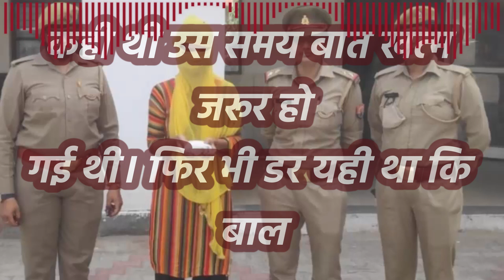चाची की करतूत को देख उड़े भतीजी होश/Dukh Bhari Kahani | Manohar Hindi Kahaniyan | Suvichar Hindi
Dukh Bhari Kahani | Manohar Hindi Kahaniyan | Suvichar Hindi Kahani |  Story - 1